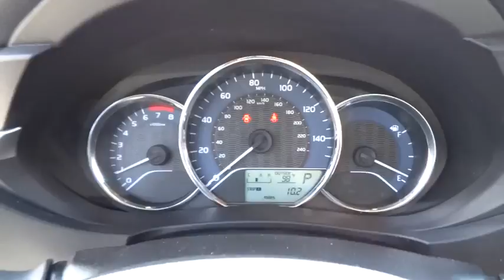2014 Toyota Corolla Used San Diego, Escondido, Carlsbad, Oceanside, Vista, CA 159032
2014 Toyota Corolla  - Stock#: 159032 - VIN#: 5YFBURHE4EP133441

4D Sedan, 1.8L I4 DOHC Dual VVT-i, Super White, and Cloth. Controls are easy on the eyes and friendly on the fingers! How enticing is the fuel economy of this stunning-looking 2014 Toyota Corolla? Takes you from Alpha to Bravo in compact-car goodness. brbrTo see more quality vehicles like this one right or dial .